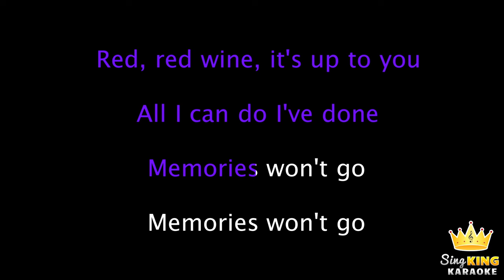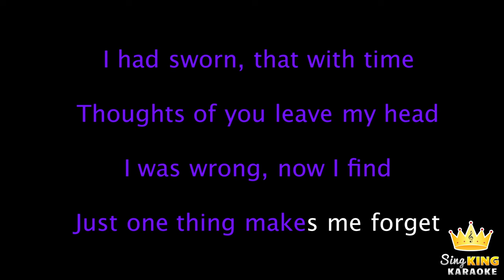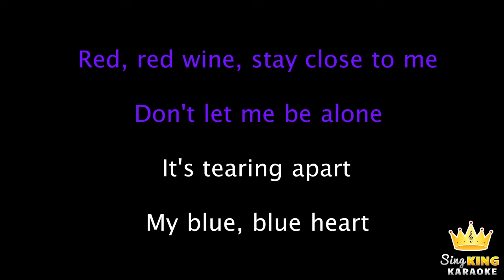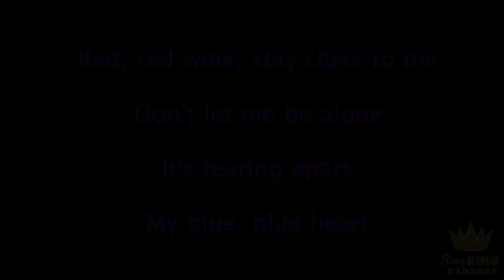UB40 - Red Red Wine (Karaoke Version)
Karaoke sing along of “Red Red Wine” by UB40 from Sing King Karaoke